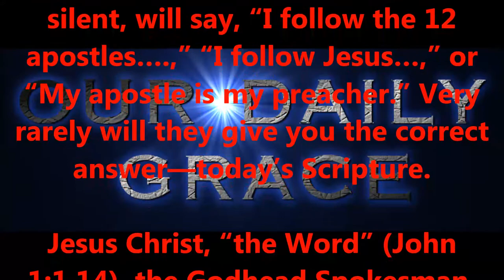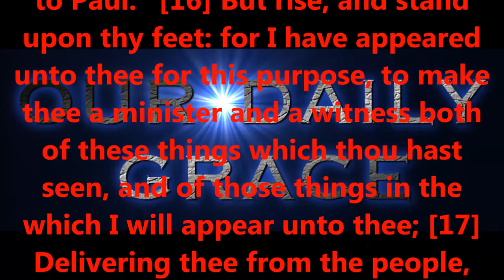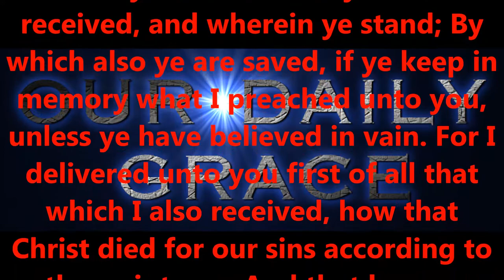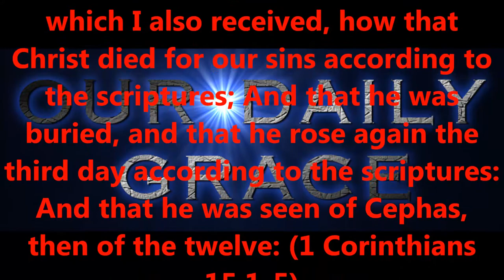OUR APOSTLE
Produced by,
Lonnie Martin

Written by,
Shawn Brasseaux
Lonnie Martin